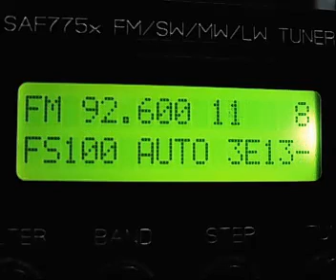fm dx unid turk scatter in direction south west - sure is ionoscatter and not istanbul